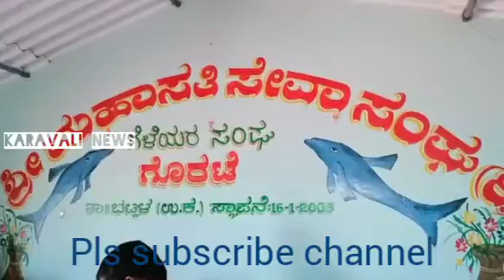ಸಂಕಷ್ಟದ ಸಮಯದಲ್ಲಿ ನೆರವಾದ ಗೊರಟೆ ಯುವಕರ ಮಾನವೀಯ ಕಾರ್ಯ..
ಭಟ್ಕಳ ತಾಲೂಕಿನ ಗೊರಟೆ ಮಹಾಸತಿ ಸೇವಾ ಸಂಘ ಲಾಕ್ ಡೌನ್ ಅವಧಿಯಲ್ಲಿ ಜನರಿಗೆ ನೆರವಾಗಿದೆ. ಜನಸಾಮಾನ್ಯರು ಲಾಕ್ ಡೌನ್ ಸಂದರ್ಭದಲ್ಲಿ ತೊಂದರೆ ಅನುಭವಿಸಿದನ್ನ ಮನಗಂಡು ಅವರಿಗೆ ಅಗತ್ಯ ವಸ್ತುಗಳ ಕಿಟ್ ನೀಡಿದೆ. ಮಹಾಸತಿ ಸೇವಾ ಸಂಘದ ಕಾರ್ಯಕ್ಕೆ ಜನಸಾಮಾನ್ಯರು ಖುಷಿ ವ್ಯಕ್ತಪಡಿಸಿದ್ದಾರೆ